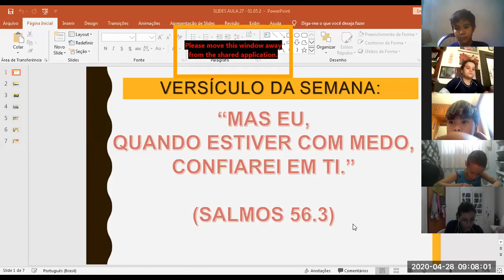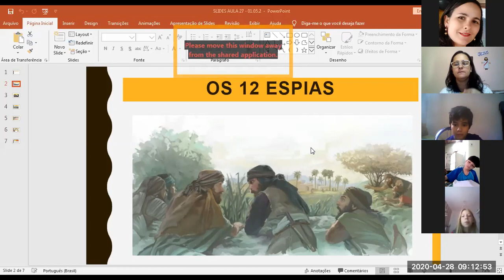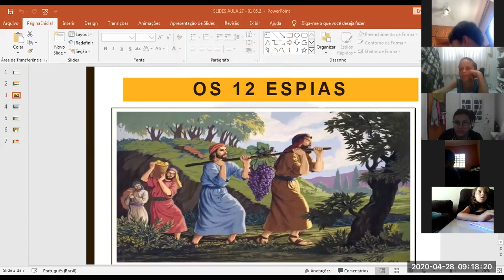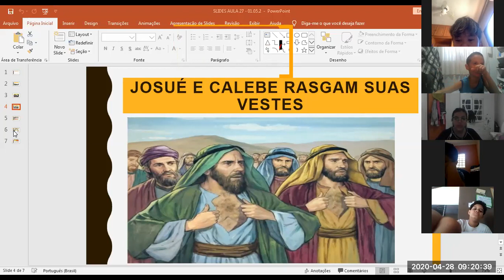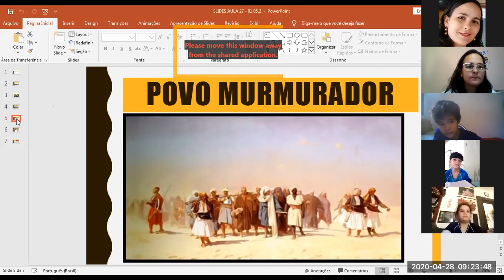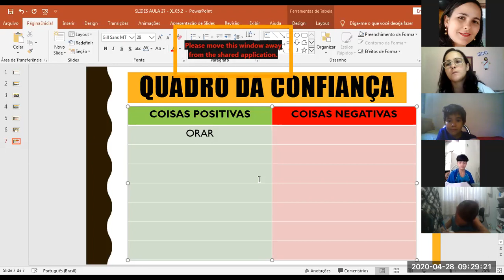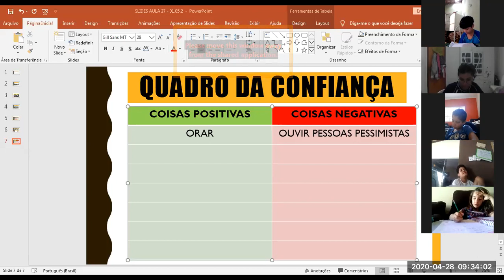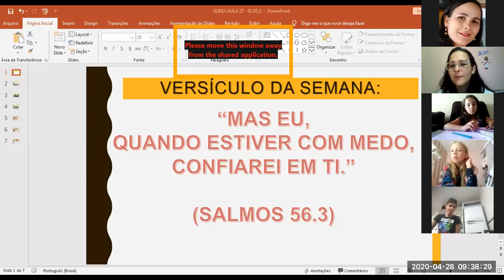28 04 5º A ENSINO RELIGIOSO